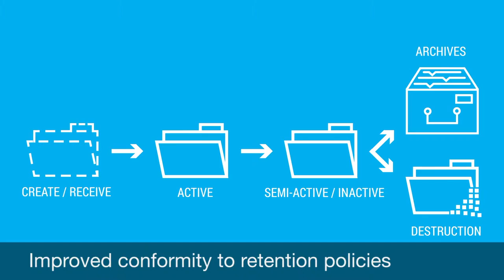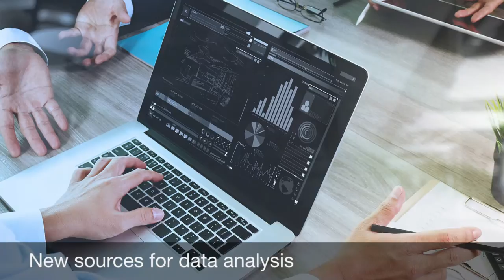The Benefits of Contentverse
With Contentverse, you're not just getting Enterprise Content Management - your business is seeing serious reductions in physical storage needs and data retrieval times. Our solution also increases productivity and improves your customer service response. Contentverse provides one of the best returns on an investment you will ever find for your company!

For more info on the benefits and features of Contentverse, go